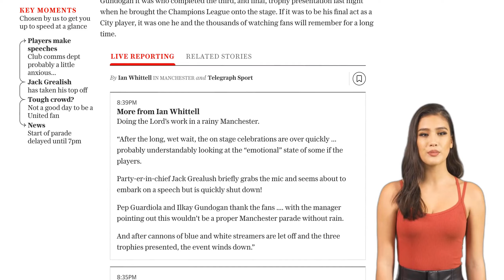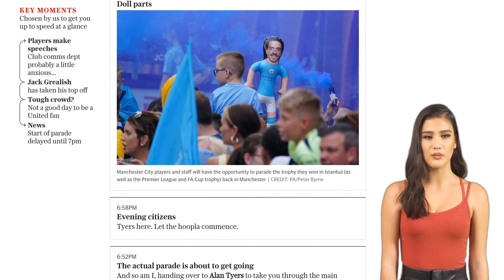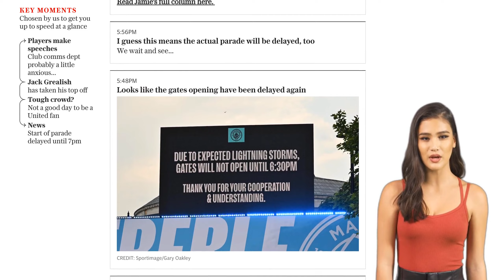Manchester City Treble parade live: Haaland and Grealish celebrate Champions League win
Manchester City celebrated their historic treble win with a parade in Manchester city centre. Thousands of fans gathered despite the rainy weather to cheer on the players and see the three trophies on display. Jack Grealish, whose post-match celebrations have been in the news, expressed his joy at the victory. The parade featured open-top buses carrying the players, manager Pep Guardiola and his staff, and the successful academy squads. The event was delayed by an hour due to the weather. Guardiola compared the team's Champions League win to Lionel Messi's World Cup victory, stating that it gave meaning to their previous Premier League wins. The celebrations continued at a central venue where 6,000 fans watched the team's victory over Inter Milan. Guardiola now faces decisions regarding the futures of Ilkay Gundogan and Bernardo Silva. The parade was attended by a large number of fans, although some compared the turnout to Manchester United's treble parade in 1999, which reportedly drew over 500,000 people. Some comments expressed bitterness towards Manchester City's success and questioned the legitimacy of their achievements.